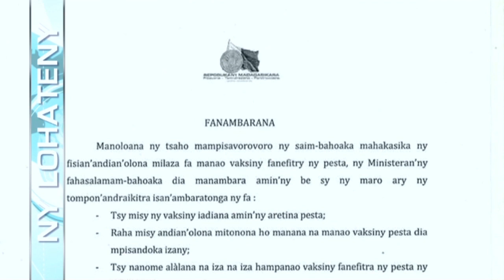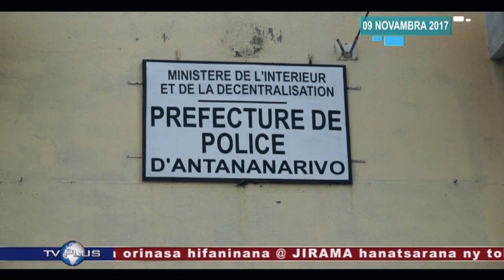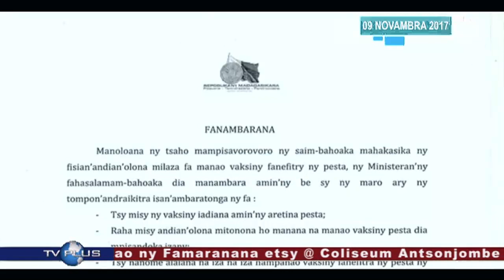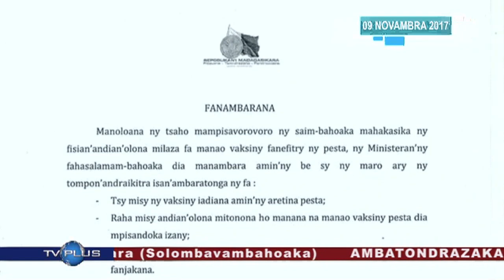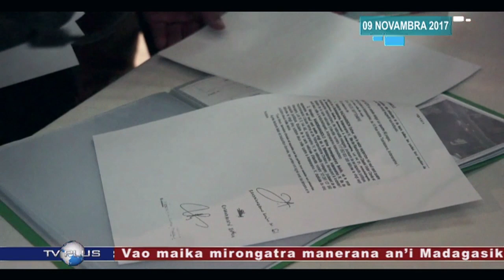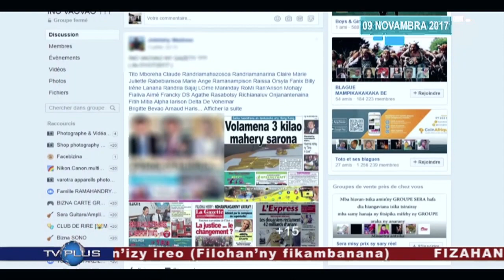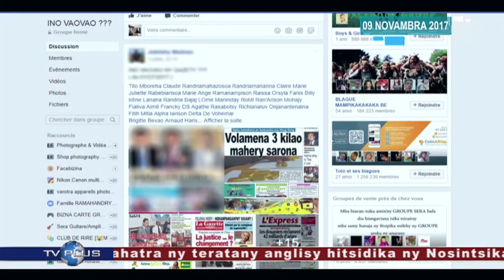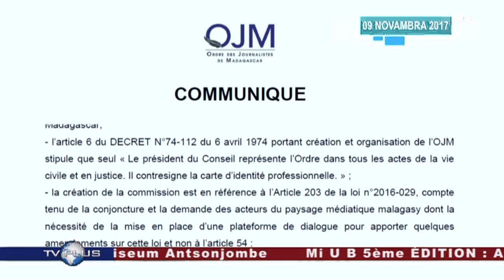VAOVAO DU 09 NOVEMBRE 2017 BY TV PLUS MADAGASCAR